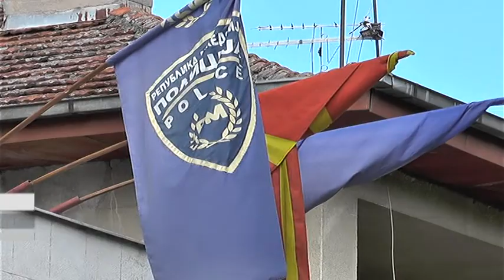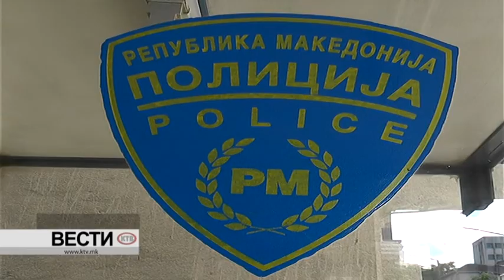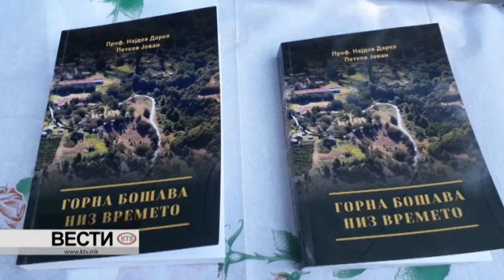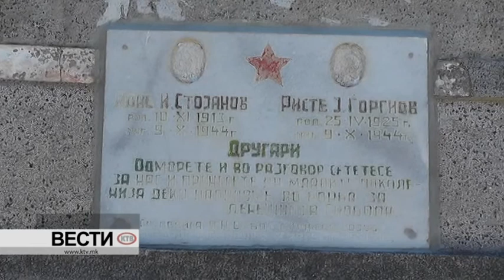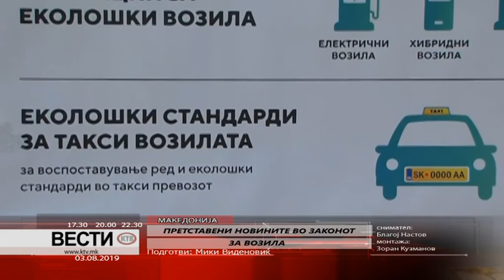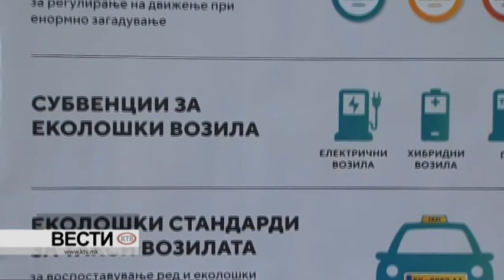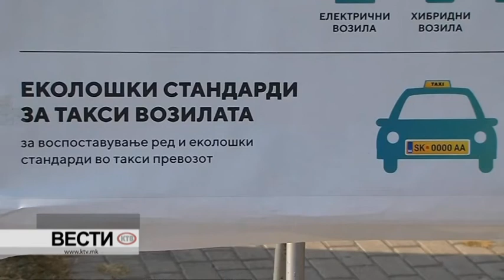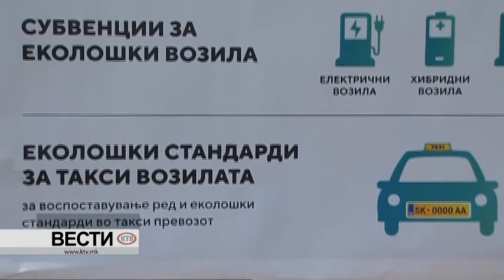КТВ ВЕСТИ - САБОТА 03 .08. 2019